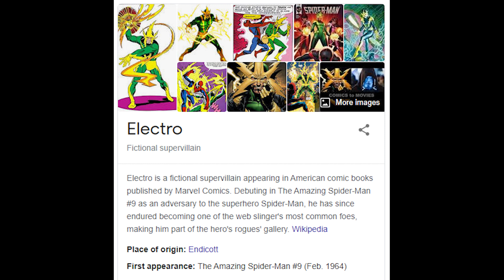Wonder Woman 1984 REVEIW After Watching First Day First Show in IMAX || INDIA|| WW84 || DCEU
Unbaised review of Wonder Woman 1984

© Copyright –WB